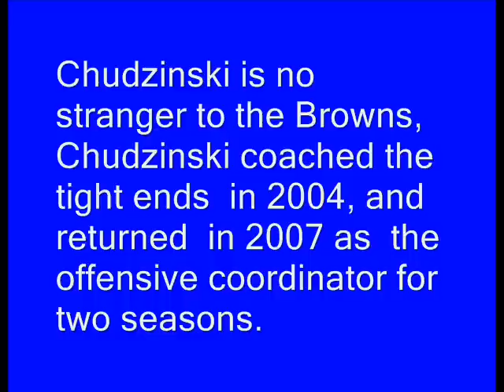Cleveland Browns fire Rob Chudzinski (2013)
Cleveland Browns Fire Rob Chudzinski
Cleveland Browns 2013
Cleveland Browns Highlights
Rob Chudzinski
Espn First Take
Fans react to Coach Chud getting fired